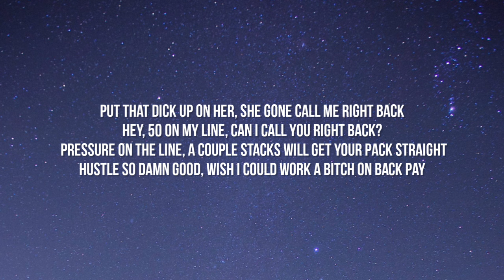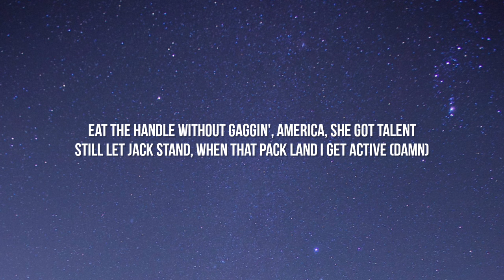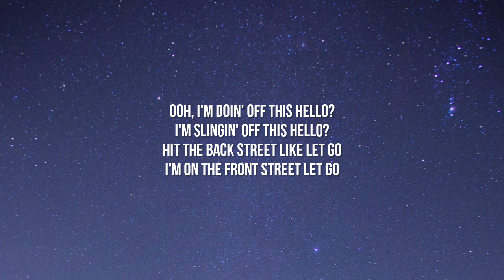Fredo Bang, Kevin Gates - Ring Ring (Lyrics)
[Verse 1: Fredo Bang]
Get fresh, white G Louis (Yeah), step out in a Polo tee (Grra)
Dope boy, rent due (Huh), I know how to break a P (Yo)
I've been sippin' drank and got gas for your tank (Uh, uh, uh, uh)
Hey, you gone call me Maybelline, I'ma paint your face, bae (Uh, uh)
Put that dick up on her, she gone call me right back (Gone call me right back)
Hey, 50 on my line, can I call you right back? (Can I call you right back?)
Hey, pressure on the line, a couple stacks will get your pack straight (Need a couple stacks)
Hustle so damn good, wish I could work a bitch on back pay (Ah)
They steady hating, I'm getting paid
You think I give a fuck?
This iPhone still catchin' plays (Catchin' plays)
And she need to just hit me up
Put a four up in my lemonade (On God)
I eat like dinner plates (Skrrt)
Run up a hundred off the interstate (Vroom)
You should participate

[Pre-Chorus: Fredo Bang]
If it's about money, I'm the nigga you can call on
I'm still catchin' plays on my iPhone
Shawty blowin' up my line, sayin', "Head home"
So every time she call, she get a dial tone

[Chorus: Fredo Bang]
It go ring, ring, ring, ring, ring, ring
Hello?
Ring, ring, ring, ring, ring, ring
Oh no
Hello?
Let go

[Verse 2: Kevin Gates]
Emotionally bulletproof, no inhibitors, I'm balanced
It's traumatic past I'm working through, developin' new patterns
Into fitness, healthy living, been upgrading all my habits
Money coming in abundance, only thing I've been attracting
Women complimentin' my aura, saying my growth been real attractive
Be distracted, still I'll break your back and pin you to the mattress
Eat the handle without gaggin' (Ooh), America, she got talent (Grr)
Steal that jack stand, when that pack land I get active (Damn)
Been on blocks, traps, spot in Dixie hot, I'm workin' alone (Yeah)
Zion City just hit, can send it from where I sittin', I'm workin' the phone (Nah)
Re-compress the H and seal it, custom mixture, we in traffic (Yeah)
Mojo paper, we got action, I'll pick up, this is my Magnum

[Pre-Chorus: Fredo Bang & Kevin Gates]
If it's about money, I'm the nigga you can call on (Hello?)
I'm still catchin' plays on my iPhone (What's up?)

[Chorus: Fredo Bang]
Hello?
Oh no
Hello?
Let go

[Outro: Fredo Bang & Da Real Gee Money]
Dumb
I'm boomin' off this—
Hello?
Dumb
I'm juggin' off this—
Hello?
Dumb
Hit the back street like—
Let go
Dumb
I'm on the front street—
Let go
Jugg